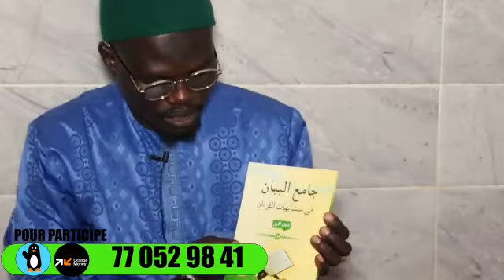Nu deglu ko te jéem ci jàpp ndax am na njariñ ci dóngo ak sëriñ Daara yi yëpp